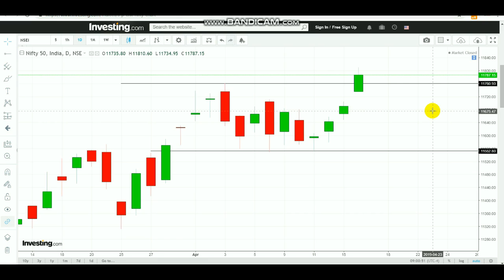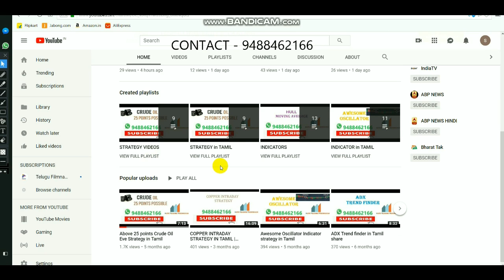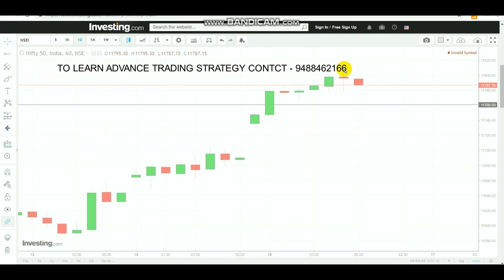NIFTY INTRADAY LEVEL | EQUITY GOLDEN CROSS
TO Open account Select LINK - 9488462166